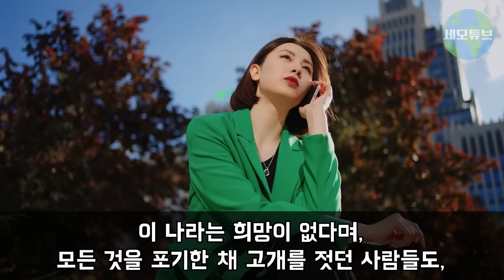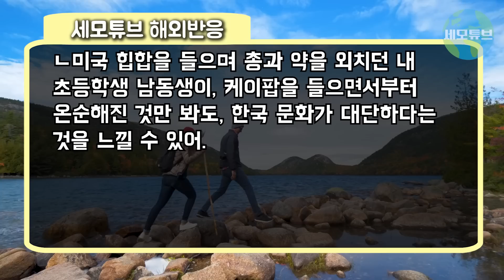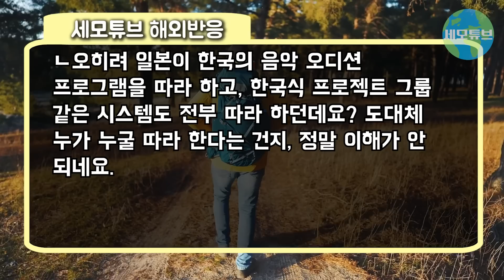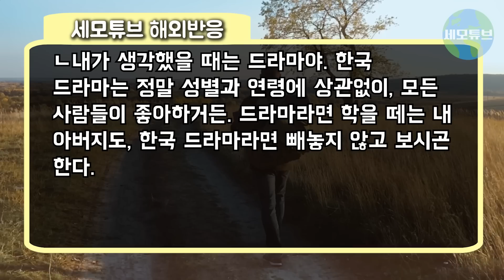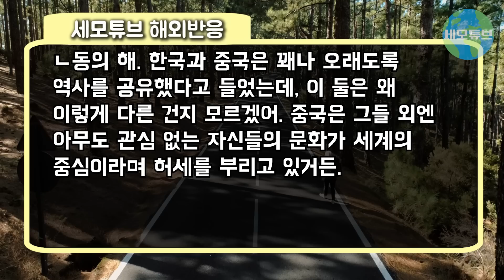"한국 때문에 우리 마을이 어떻게 변했나 보세요" 경찰도 포기한 무법지대 마을 한국 유행하고 한 달 뒤 변화에 외국인들 경악